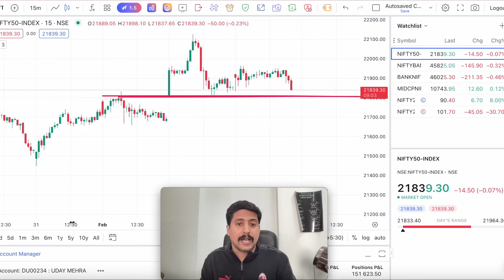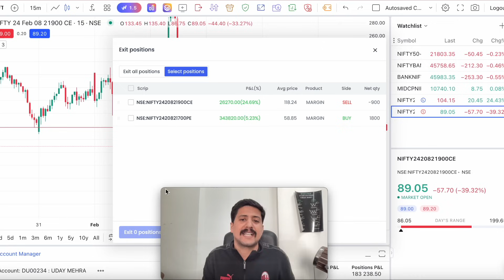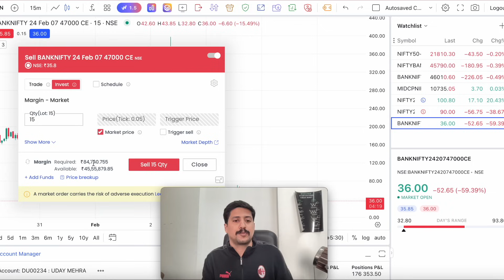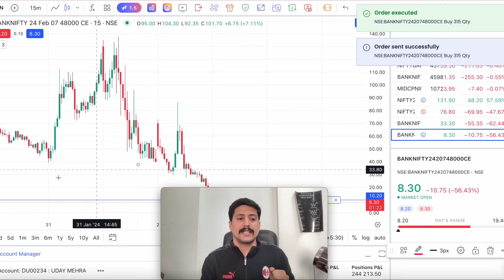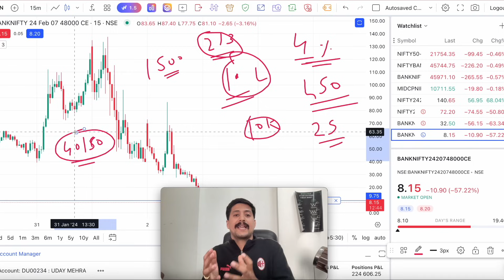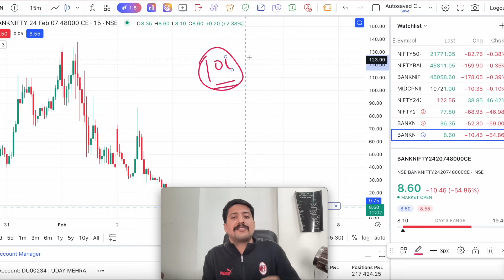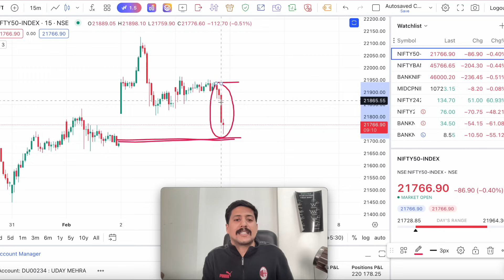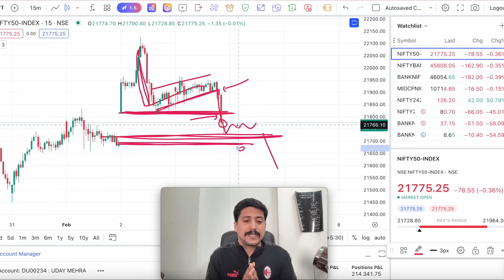Free Money Option Selling with Low Risk & Low Capital in Fyers | Nifty Option Buy Trade 05 Feb Live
TOPICS COVERED-

Unlock the secrets of profitable trading with my latest YouTube video on the “Free Money Option Selling Strategy in Fyers.” In this insightful guide, I delve into the powerful features of the Fyers broker terminal, showcasing how it enhances your trading experience. From navigating the platform to executing trades seamlessly, I’ve covered it all.

But that’s not all – the video goes beyond platform exploration. I share valuable insights into options buying, unraveling the complexities of the market. Learn the art of strategic option selling that can potentially yield free money. I break down the nuances of Nifty index trading and provide practical tips on effective money management, crucial for sustainable success in the dynamic world of trading.

Whether you’re a seasoned trader or just stepping into the world of options, this video is your gateway to mastering the craft. Don’t miss out on this comprehensive guide to optimizing your trading strategy, leveraging the Fyers platform, and making informed decisions in the ever-evolving financial landscape. Watch now and elevate your trading game to new heights!

Thanks